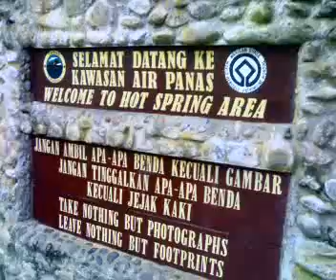Poring Canopy Walk (part 2)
Poring canopy walk and hot spring, sabah